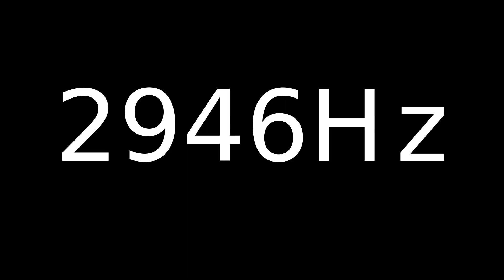Speaker Sound Test 2946Hz